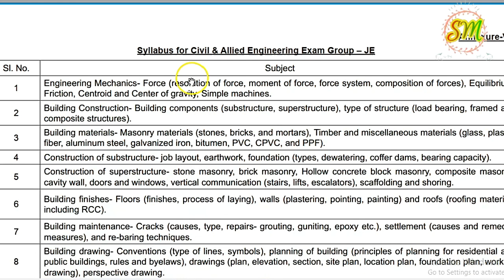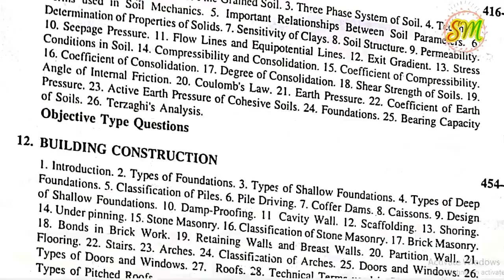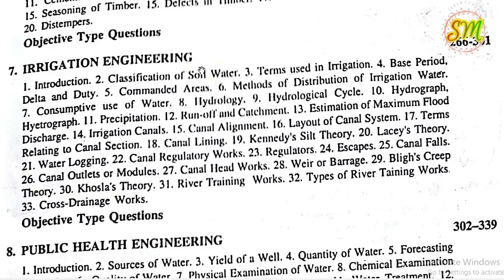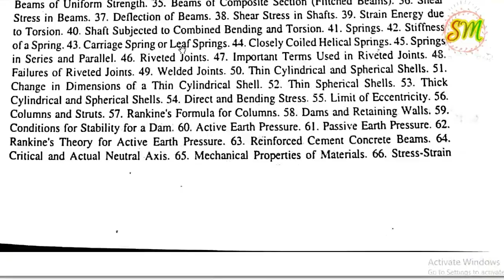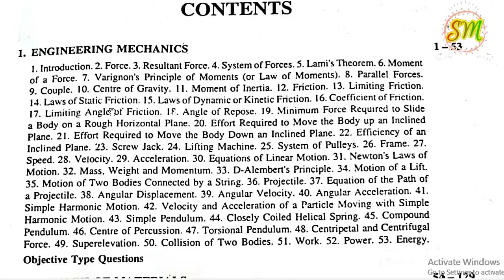Civil engineering study material for all rrb & SSC JE for all aspirants by SRINIVASMech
Click here on link to download civil engg. study material:-)